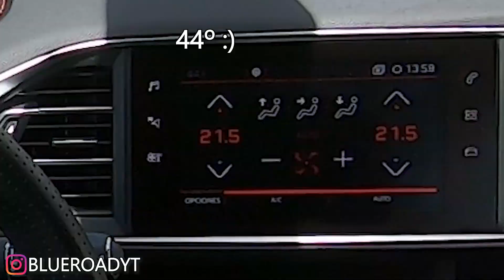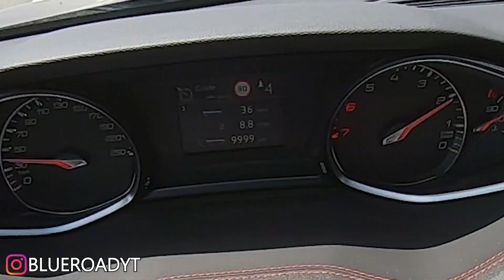Cuánto cuesta MANTENER un 308 GTI? 🤔// Cuánto consume el 308 GTI?🚘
⚠️HOLA chicas y chicos! Como puedes leer, en este vídeo os hablaré de lo que cuesta mantener un 308 gti y la media de consumo de combustible que puede tener en condiciones normales.
Si os gusta, no dudéis en compartirlo, dar un like bien fuerte y ponerlo en los comentarios !!👇🏼

-Mi equipo:
-Cámara GOPRO 👉🏽
-Accesorios GOPRO 👉🏽
-Baterías GOPRO 👉🏽
-Mis gafas 👉🏽